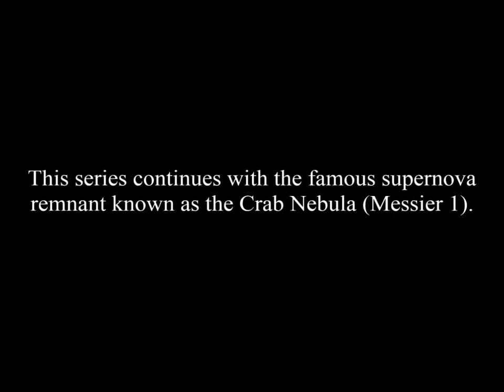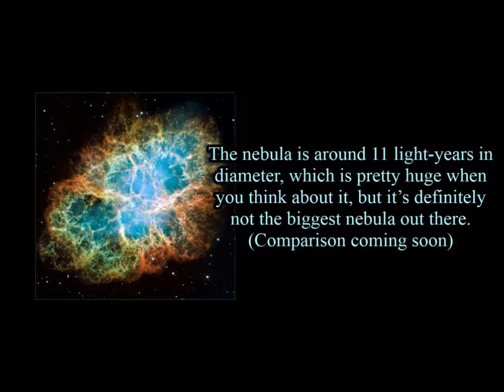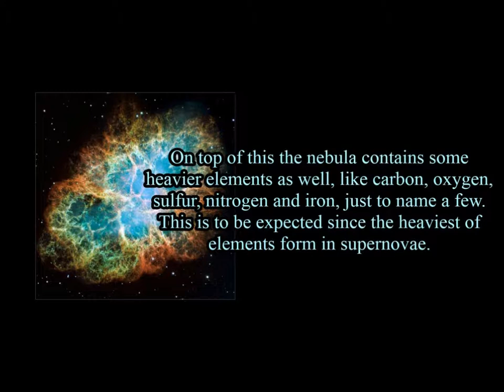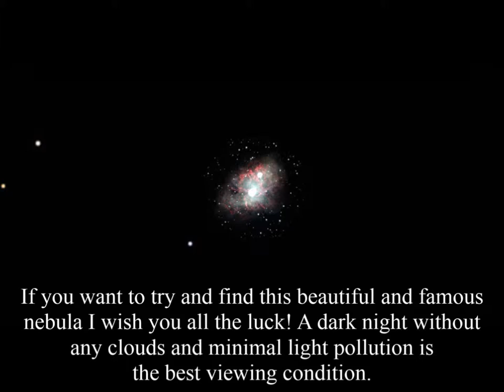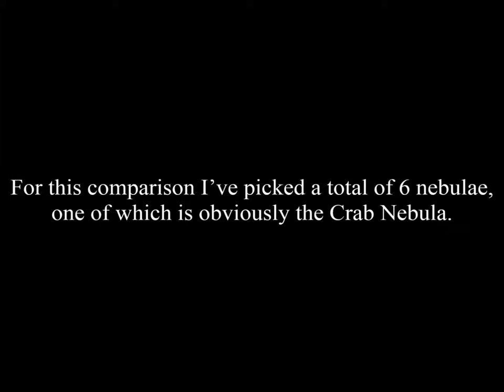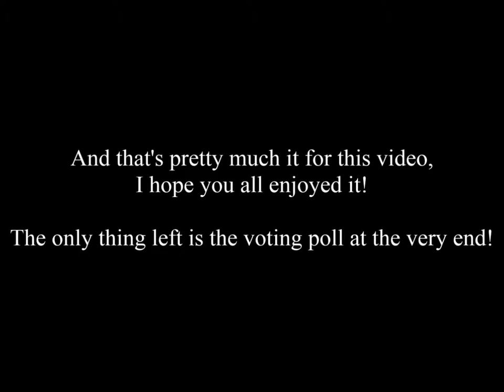The Crab Nebula (Messier 1) - Nebula / Star Cluster Profiles #2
A very special episode indeed, since the topic is the famous Crab Nebula! Rivaling the brightness of the full Moon back in the year 1054, the Crab Nebula continues to be a spectacular sight to this day!

Universe Sandbox 2 was used in this video, get the game here!
Check out Stellarium too, it's the software I use to visualize the night sky

And:
17 Track 2C by Ryan Macoubrie
Used in Universe Sandbox 2

-My brain
-Stellarium